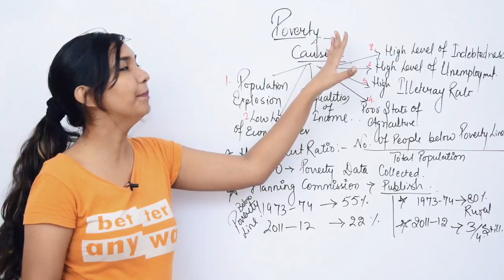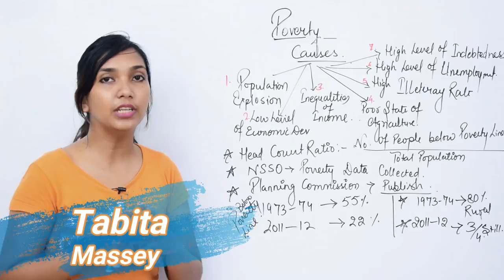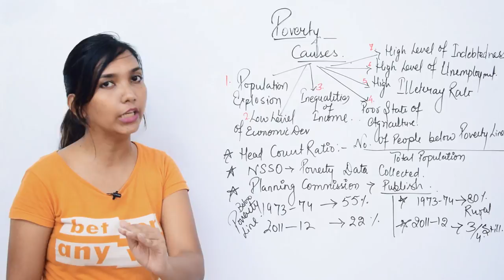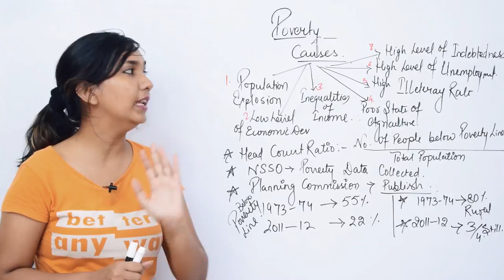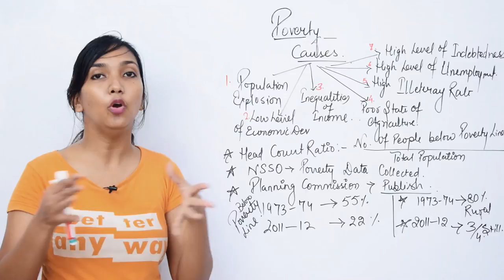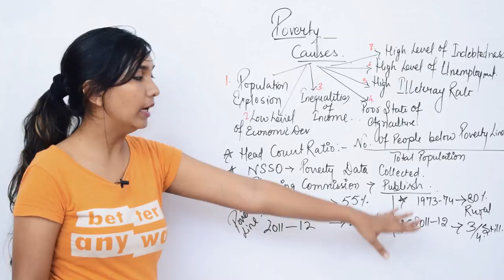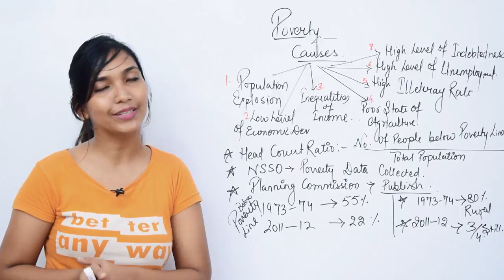Poverty - Causes and Important MCQs